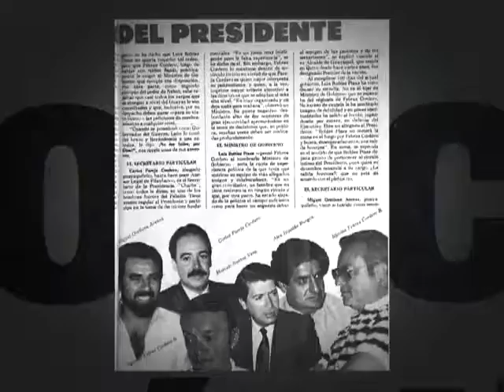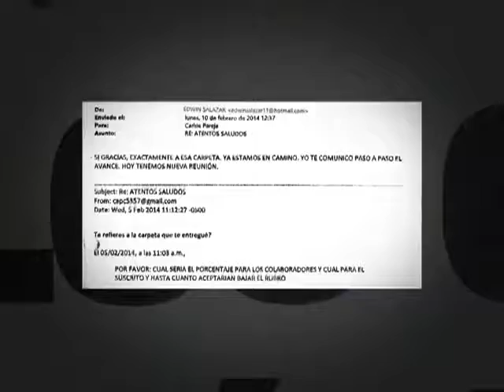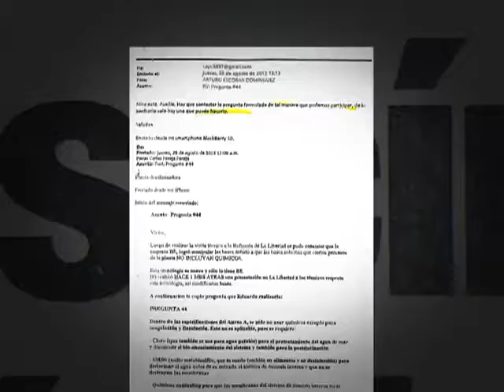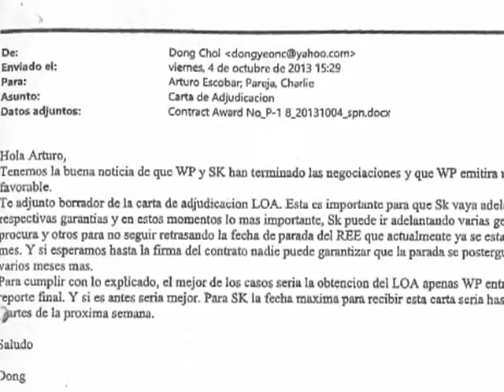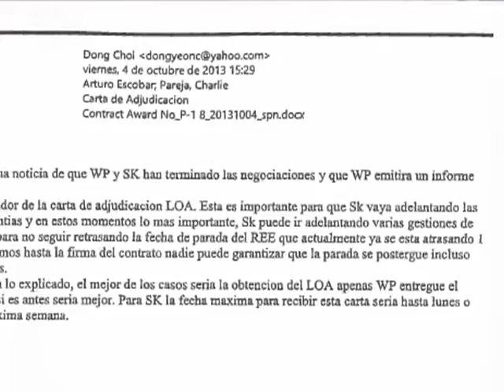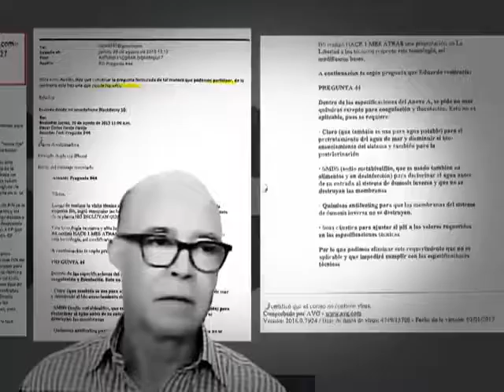Nuevas revelaciones en el caso Petroecuador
Explicación de los avances en la investigación del caso Refinería de Esmeraldas. La corrupción en Petroecuador existe desde hace más de 30 años, siendo Carlos "Charlie" Pareja Cordero la persona que coordinaba e intervenía en los procesos de contratación estatal.